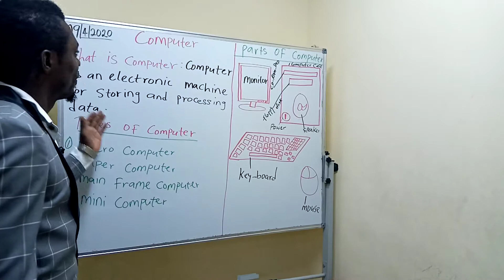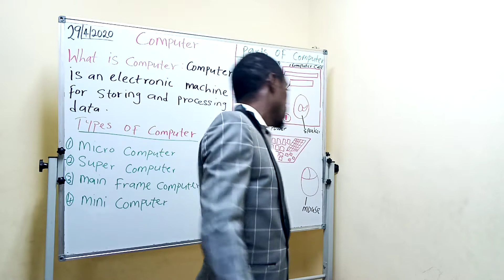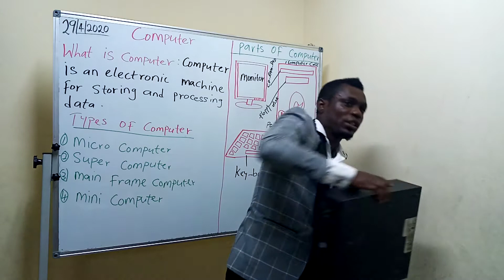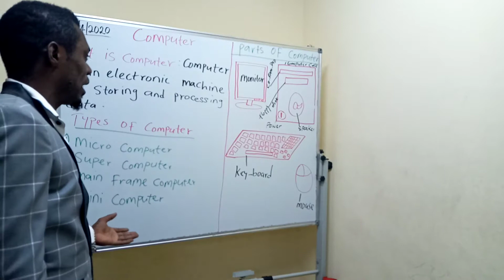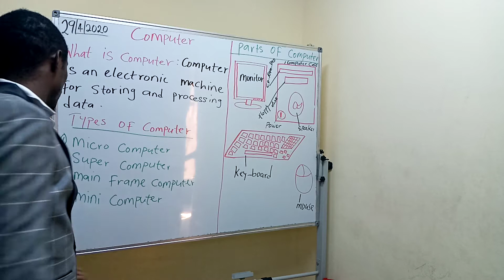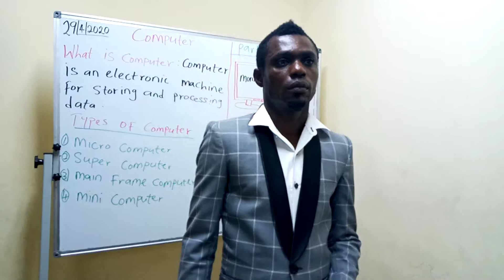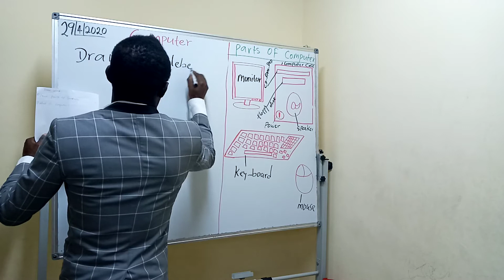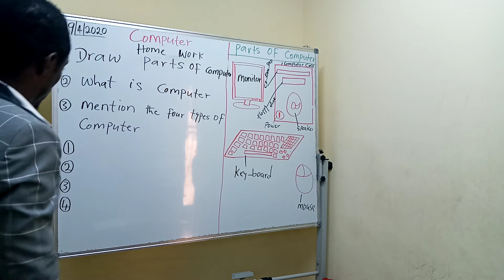COMPUTER GRADE ONE BY REV. OKON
TENDER CARE MOTORSTOLIC SCHOOL
ONLINE TEACHING